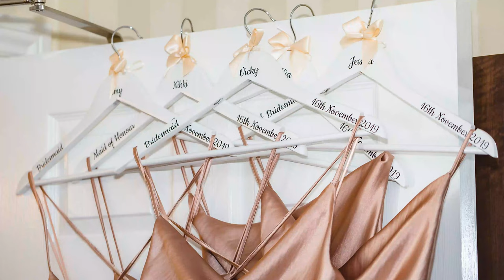Martin Slater Photography - Best of 2019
WOW.. WHAT A YEAR! - Big Thankyou and congratulations again to all my amazing couples who I have had the pleasure of capturing their awesome wedding day! Thankyou for putting your trust in me and absolutely smashing it! Loved every minute!

Now booking for 2020/21

Web
martinslaterphotography.co.uk